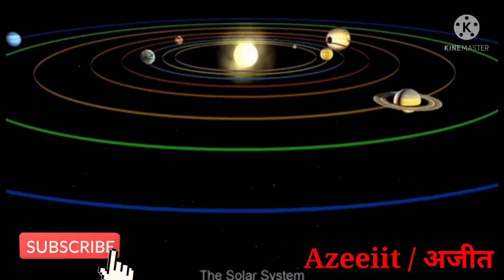मंगल-महत्व पूर्ण जानकारी || Mars || mangal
मंगल-महत्व पूर्ण जानकारी.     Mars

Karuna reiki
Angel blessings
Zibu symbols
Angel number
Stone specialist
Kundli analysis
Colour specialist
Vastu specialist
Crystal specialist
Spirituality